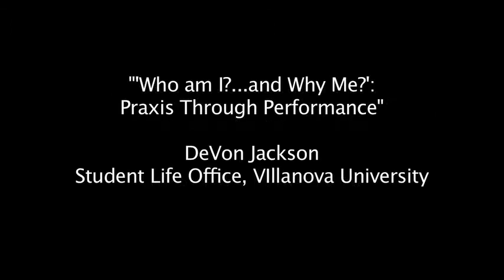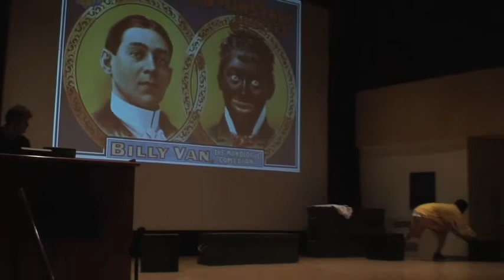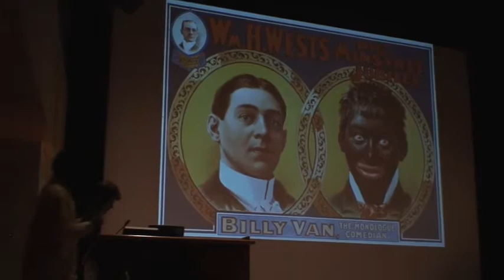'Who am I?...and Why Me?': Praxis Through Performance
This session engages struggles with identity through interpretive dancing. The main character performing in Black Face moves through the emotional highs and lows of
someone claiming responsibility. Struggling, his act is the only way he can provide for himself and his family. Additionally, the subsequent interactive dialogue and activity
engages the fatigue of doing social justice work. Finally, this session moves from dialogue into a practical application of how to continue passionate discourse around fighting the good fight for social injustice. This session should particularly benefit college and university administrators who are committed to social justice, students
interested in integrating performance into a constructive dialogue around themes of race,
class and gender, and anyone committed to questioning and conversation